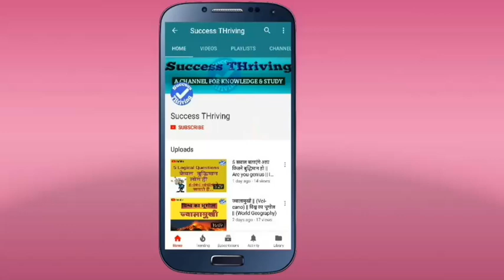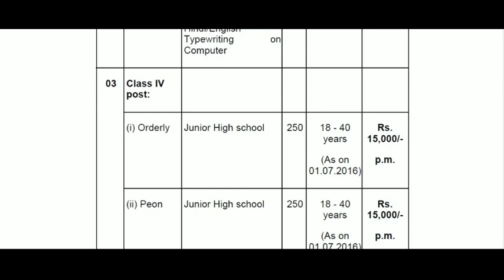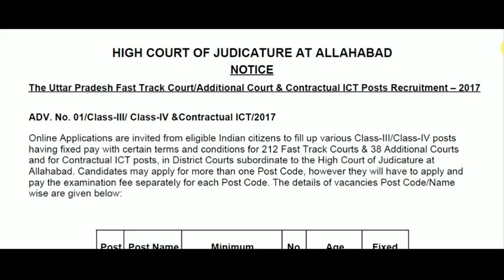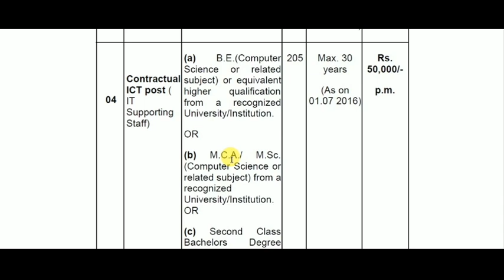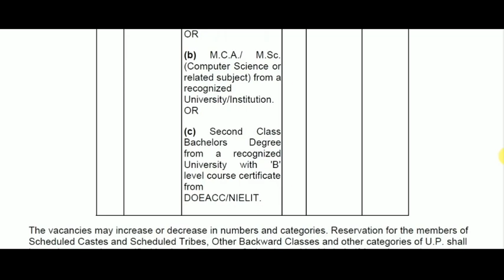ALLAHABAD HIGH COURT (FTC) FAST TRACK COURT JOINING & VERIFICATION INFORMATION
In this video information about verification and Joining of Fast Track Court Recruitment 2017.